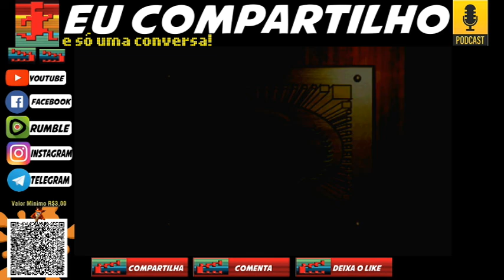ResidentEvil2 Ranger Leon final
residentevil2rangerLeon e acompanha nossos outros vídeos para fortalece nosso canal. Suave!